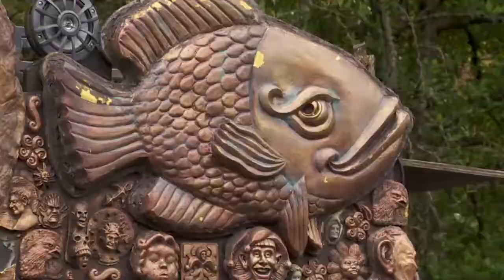Extremo Art Car Monkey Man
Meet Scot Campbell.  He is a long time Portland, Oregon fixture among art car enthusiasts. But he takes it to another level. He not only 'attacks' his van with his art, he also dresses like a clown, sometimes a monkey... and randomly gets out and dances and sings while holding various puppets.  Why?  He lets me know in this story I shot and edited.  Check it out...